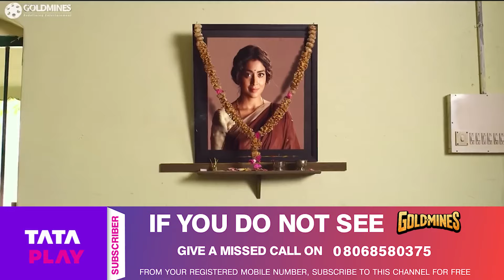विष्णु मांचू ने श्रिया सरन को अलग अंदाज़ में प्रोपोज़ किया